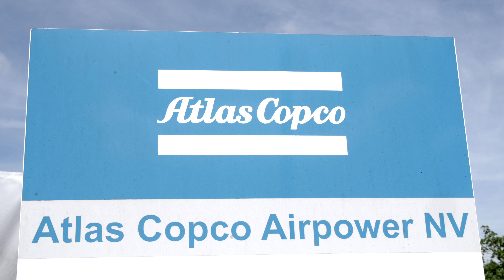Randstad Young Talents: AtlasCopco | Hayarpi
Gezocht: een studentenjob met meerwaarde voor mijn cv. Ontdek het verhaal van Hayarpi, zij ging op zoek naar een studierelevante bijbaan in een internationaal bedrijf. Via Randstad Young Talents vond zij een studierelevante bijbaan bij Atlas Copco. Ontdek haar verhaal hier.